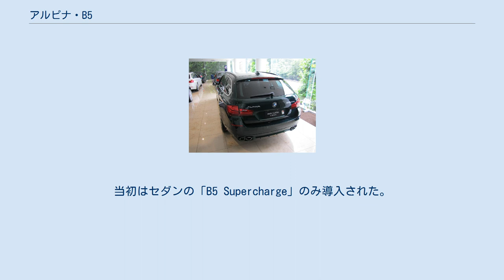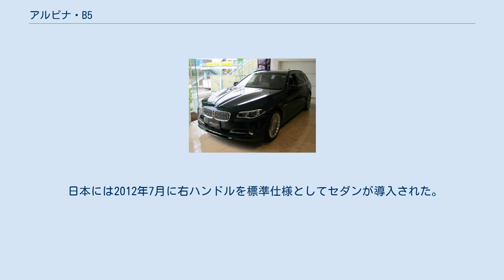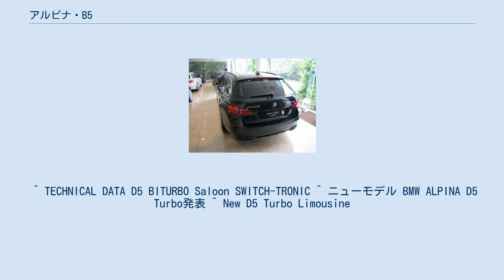アルピナ・B5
2007年式アルピナB5(E60) 2013年式アルピナB5ツーリング(F10LCI後) 2013年式アルピナB5ツーリングリア(F10LCI後) 2013年式アルピナB5ツーリング内装(F10LCI後) アルピナ・B5（ビーファイブ）は、ドイツの自動車メーカーアルピナが製造するセダンまたはステーションワゴンタイプの高級車である。
 B5はBMW・5シリーズをベースとしたチューニングカーであり、B10の後継車種である。
サイズではB3とB7の中間に位置している。
ボディそのものは5シリーズと共通であり、BMWのエンブレムも付くが、パワートレインはチューニングされ、大きく「ALPINA」の文字が書かれたエアロパーツやボディ側面のデコラインが5シリーズとは別物であることを示している。
 BMW・5シリーズ（E60/E61）をベースとする初代B5は2005年のジュネーブショーで発表、同年から日本でも発売された。
スーパーチャージャー付きのエンジンを搭載するため、モデル名の後ろに「Supercharge」が付く。
当初はセダンの「B5 Supercharge」のみ導入された。
 2006年1月、ステーションワゴンの「B5 Touring Supercharge」を追加。
 特徴・機構 ベースモデルがF10/F11に移行したのに伴いフルモデルチェンジ。
2010年にリムジン（セダン）が、2011年にツーリング（ワゴン）が発売された。
 2012年2月にエンジンのリファインが行われ、最高出力が382kw(520馬力)から405kw(550馬力)に、最大トルクが715Nm(72.9kgm)から730Nm(74.4kgm)に向上した。
 2015年2月にアルピナ５０周年を記念した特別モデルＥＤＩＴＩＯＮ５０としてスペシャルモデルとなった。
世界限定５０台生産され、最高出力が441Kw(600馬力)、最大トルク800Nm(81.6kgm)に向上。
専用装備として、アクラポビッチ製チタンマフラー＆カーボンテールフィニッシュ、ドレクスラー製ＬＳＤ、専用鍛造20インチアルミ、専用メタルエンブレム（シート＆キーホルダー）,専用ボーフェンジーペンサイン入りピアノブラックトリム、メリノレザー＆レザーフィニッシュダッシュボード等が標準装備となり、オプションでブレンボ製ブレーキシステム（ディスク径395mm)ＡＬＰＩＮＡネーム入りブルー塗装やヘリテイジシートなどの専用オプションも用意される。 特徴・機構 D5 D5は直列6気筒の3Lターボディーゼルエンジン（アルピナ・N57エンジン）を搭載したもの。
欧州ではD5 BITURBOとして売られており、車体はセダンとステーションワゴンの二種類。
 日本には2012年7月に右ハンドルを標準仕様としてセダンが導入された。
モデル名はD5 Turbo Limousineである。
 ^ TECHNICAL DATA D5 BITURBO Saloon SWITCH-TRONIC ^ ニューモデル BMW ALPINA D5 Turbo発表 ^ New D5 Turbo Limousine